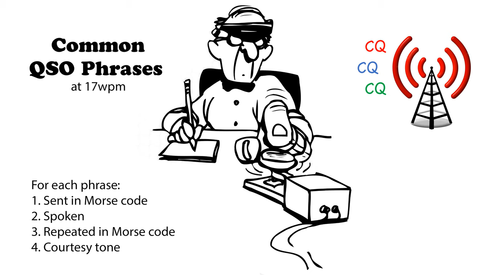Common QSO Phrases 17wpm